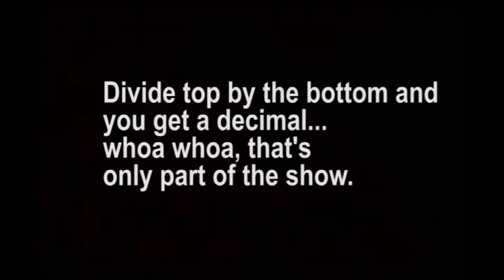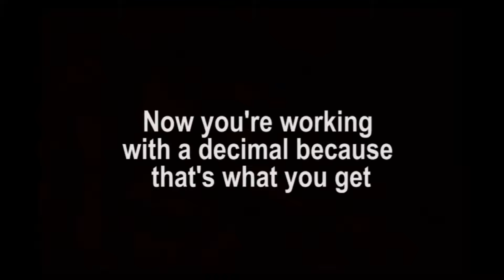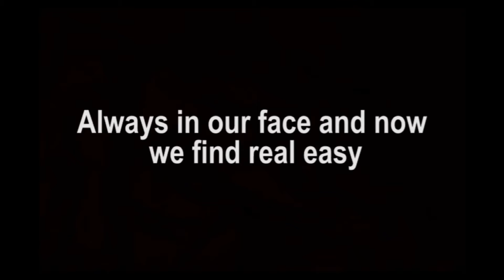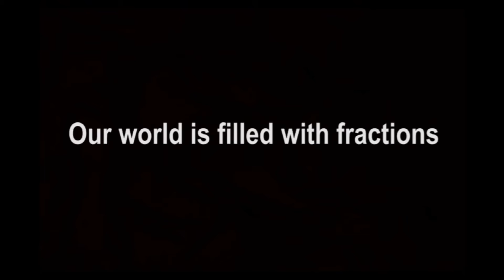The Fraction Song Lyric Video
A fraction parody song to Exe's and Oh's that teaches about some of the things that you can do with fractions.

Big thanks to lyrics master K-Dupes...